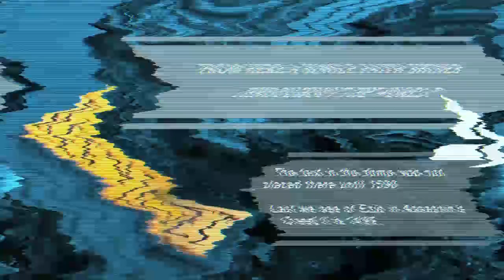Assassins Creed Brotherhood Teaser Trailer Analysis [HD]